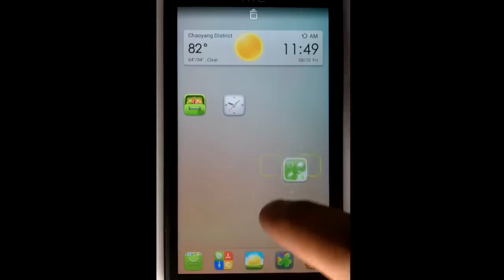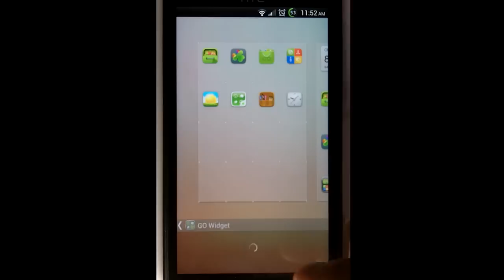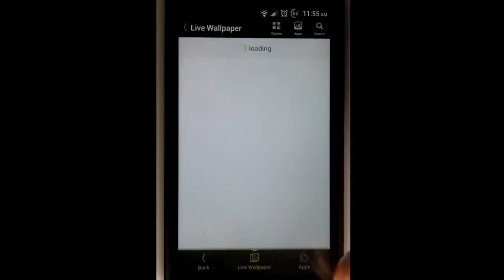GO Launcher EX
Go Launcher EX is an alternative to manufacturer skins (e.g. HTC Sense, Moto Blur, Samsung TouchWiz) which offers lots of customization.  The best part, it and many of its themes are free!

Equipment Used
HTC EVO 4G LTE
Canon EOS Rebel T3i